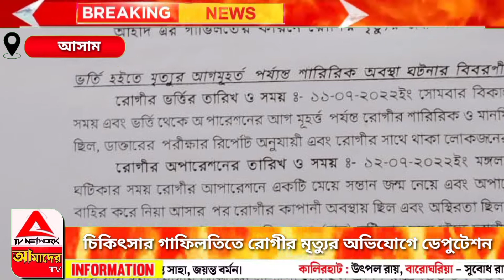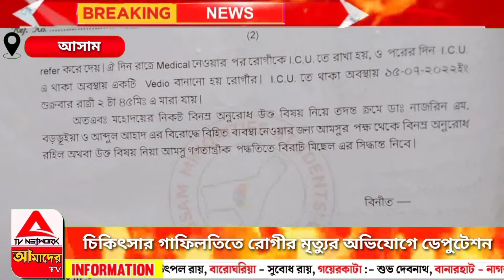চিকিৎসায় গাফিলতিতে রোগী মৃ ত্যুর অভিযোগে ডেপুটেশন